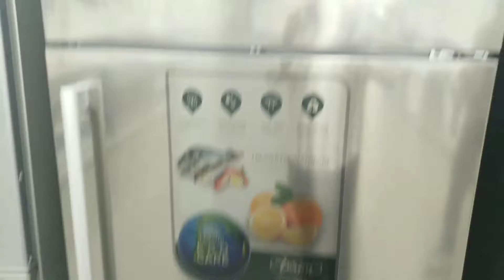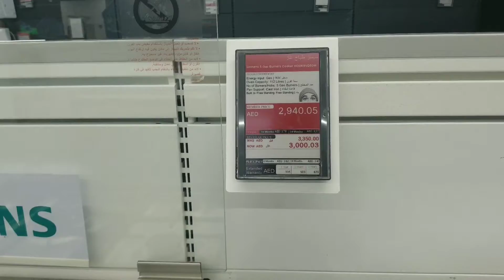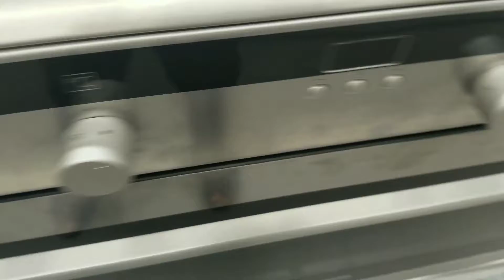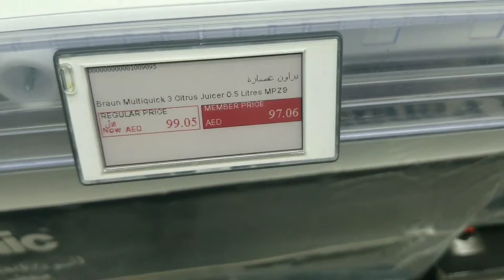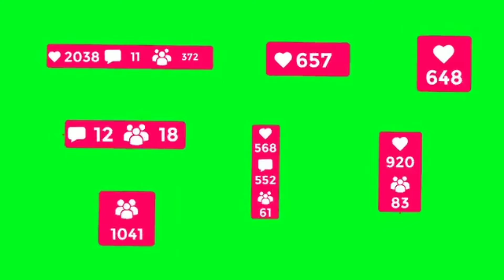The || UAE Ajman City Centre amazing electronics materials & price in the world | Vlogs max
electronic product